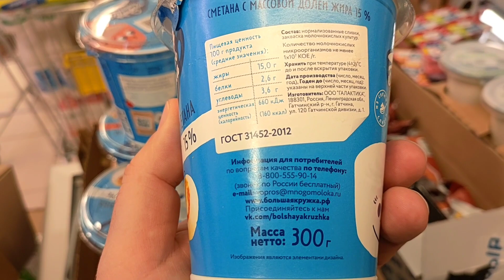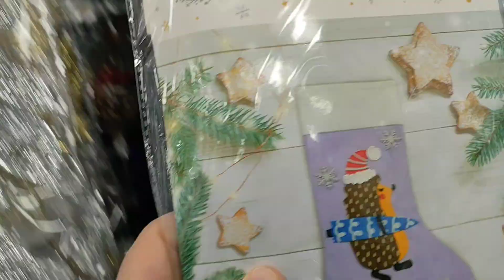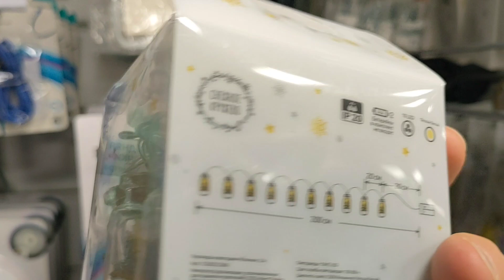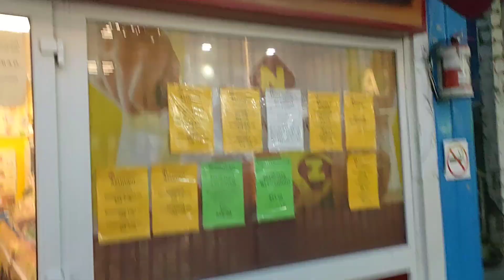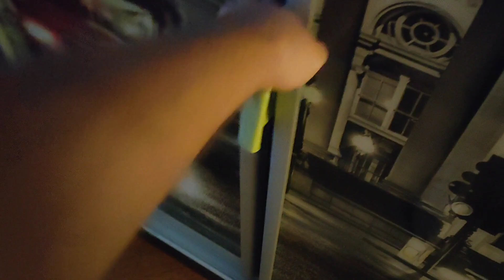КТО САМ БЕЗ ГРЕХА ПУСТЬ ПЕРВЫМ БРОСИТ КАМЕНЬ. НАШЛАСЬ ТУТ ОДНА СВЯТАЯ. СЛУШАЙ ЛЮДА!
ТЕЛЕГРАММ КАНАЛ - Ваши лучшие друзья
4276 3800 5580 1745 Олег Николаевич Н